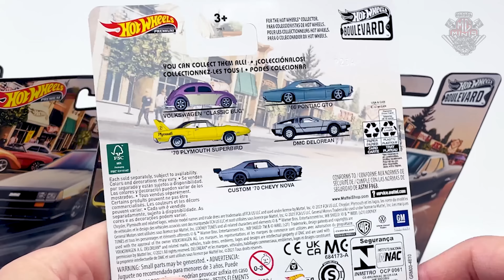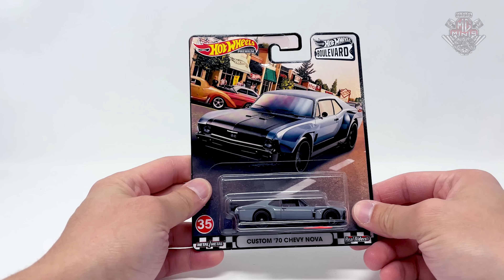CHEGOU NO BRASIL ANTES QUE NOS EUA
FALA COLECIONADORES

Att,
Mg